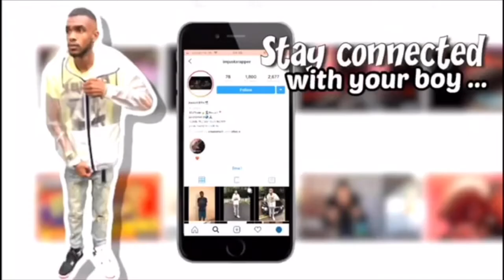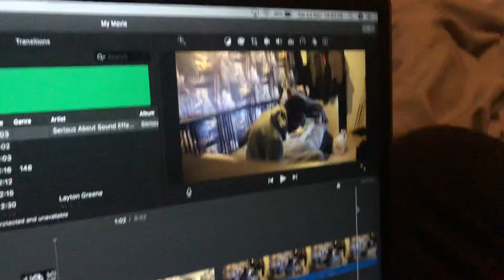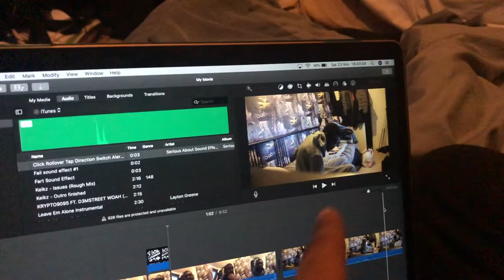WE PARTIED WITH KATE MOSS !!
~ TURN THAT POST NOTIFICATION ON RIGHT NOW !

JOIN THE K&C MAFIA GANGWAY!!!
~YA DIGGGGGGGG ?!